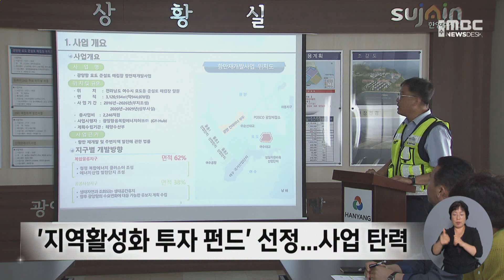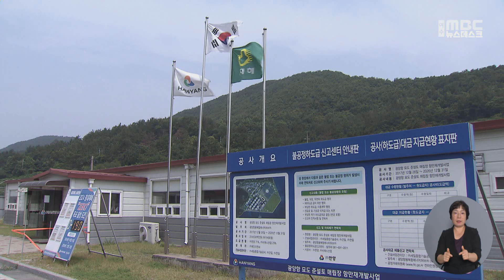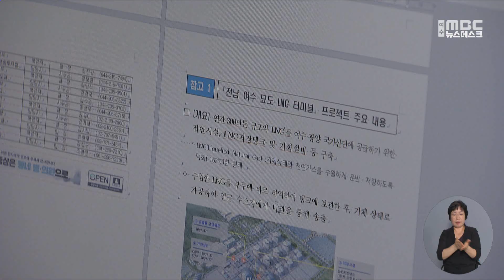정부·지자체도 출자...'지역활성화 펀드' 주목 -R(240920금/뉴스데스크)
여수 묘도 LNG 터미널 조성 사업이
최근 '지역활성화 투자 펀드'에 선정되면서 기대감이 커지고 있는데요.
펀드 유치 전담팀을 구성한 전라남도는
대규모 민자사업 발굴에 속도를 낼 계획입니다.

◀ 리포트 ▶

여수 묘도의
LNG 허브터미널 공사 현장입니다.

대규모 LNG 저장탱크와 전용 부두,
수송 배관 등을 구축하는 것으로,
오는 2027년 말 준공을 목표로 잡고 있습니다.

사업비는 총 1조 4천여억 원.

순수 민자로 추진되던 이 사업이
최근 '지역활성화 투자 펀드' 대상에

정부 펀드 자금
2천 8백여억 원이 투입되고,
전라남도와 여수시도
총 230억 원을 출자합니다.

또, 시중보다 낮은 금리로
자금 조달이 가능하고,
수개월이 걸리는 행정절차도
크게 단축될 예정입니다.

◀ INT ▶ *박종석 / 동북아 LNG허브터미널 LNG사업담당 상무*
"정부에서 마중물 투자를 해주기 때문에 순수하게 민간으로 진행할 때보다는 안정적인 자금 조달이 가능해졌고요. 대출에 대한 특례 보증을 하기 때문에 사업 추진에 대한 리스크가 경감돼서... "

고용 유발 효과가 1만 3천 명에 달하고,
수백억 원의 세수 확보가 예상돼
지자체도 크게 환영하고 있습니다.

지역활성화 투자 펀드를 유치하기 위해
지난 7월 전담팀을 신설한 전라남도는
대규모 사업 발굴에
더욱 속도를 낼 계획입니다.

[C/G - 투명]
현재는 고흥나로우주센터 인근
1천 2백억 원 규모의
우주테마리조트 건립 사업과,

4천 9백억 원 규모의
장성 데이터센터 구축 사업 등
4개 사업을 검토하고 있습니다.///

◀ INT ▶ *양경옥 / 전라남도 투자유치과장*
"사업의 규모라든지 신청 횟수에 제한이 없습니다. 좀 더 선제적으로 사업들을 발굴해서 기금을 선점하는 것이 굉장 중요하기 때문에..."

전라남도는
지속적으로 지역활성화 투자 펀드 사업을
발굴하기 위해
지자체 사업 부서를 대상으로
교육과 컨설팅을 진행할 계획입니다.